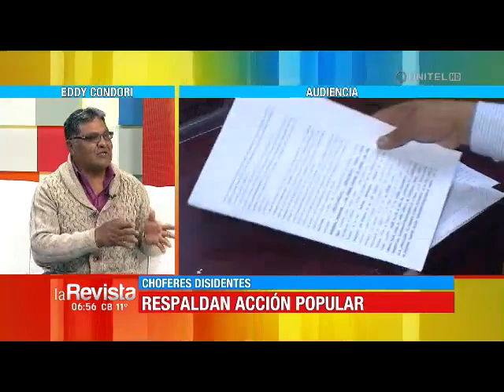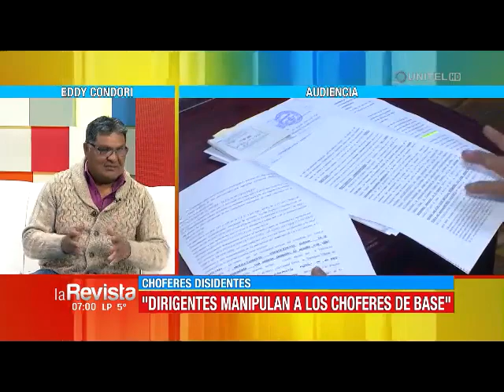Decisión judicial obliga que no haya bloqueos de transportistas